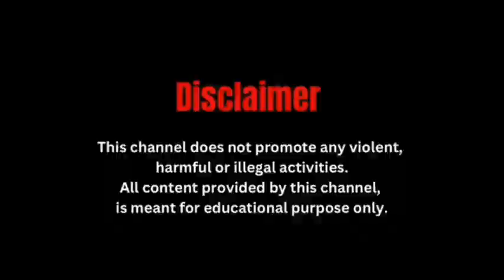समारोह पूरा करने के बाद मुख्यमंत्री ममता बनर्जी हेलीकॉप्टर से उत्तर कन्या पहुंची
जलपाईगुड़ी बानरहाट समारोह पूरा करने के बाद मुख्यमंत्री ममता बनर्जी हेलीकॉप्टर से उत्तर कन्या पहुंची